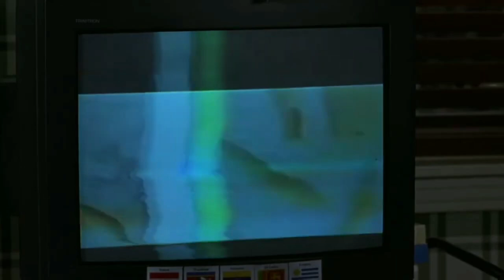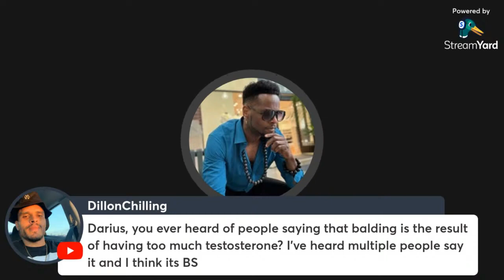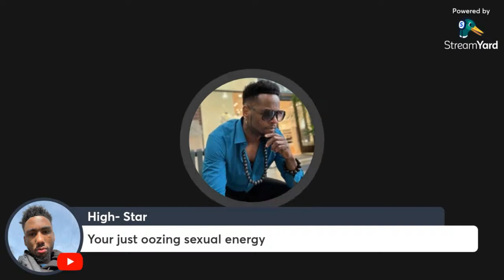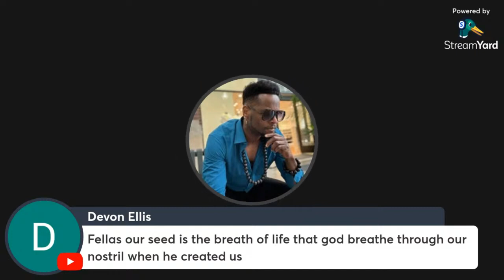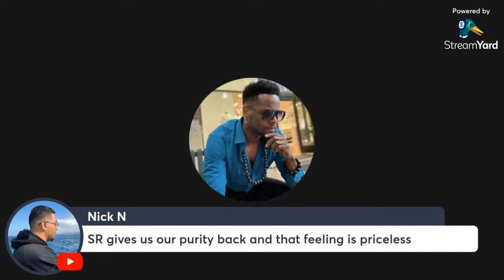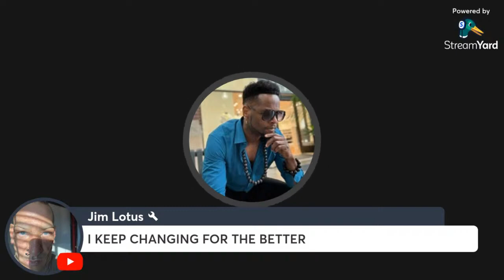SEMEN RETENTION - YOU WON'T NEED ($ E X ) WHILE RETAINING YOUR SEED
TheShavedLionKing